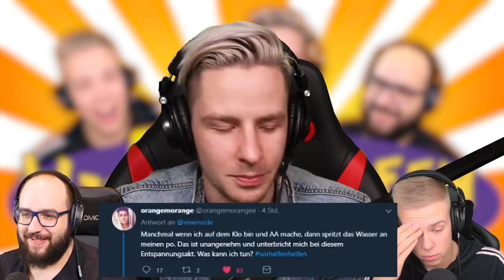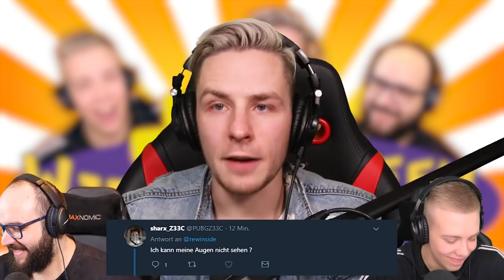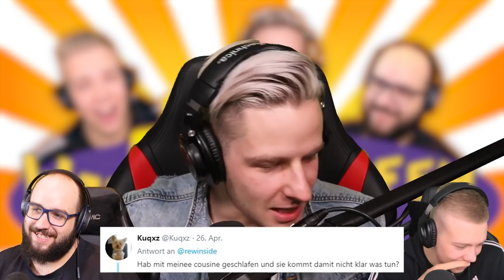Er hat mit SEINER COUSINE GESCHLAFEN!!! NEUES FORMAT! Wir helfen helfen!